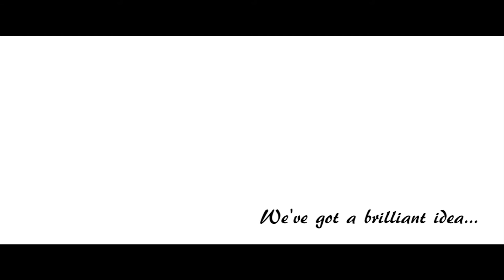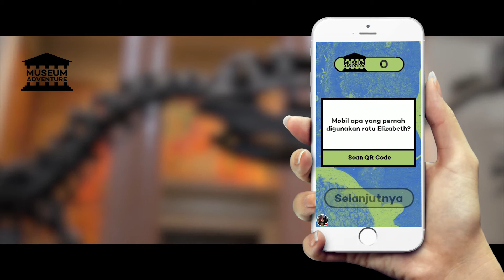Museum Adventure Prototype Trailer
Museum Adventure - Trailer

Coming soon on Google Play Store!